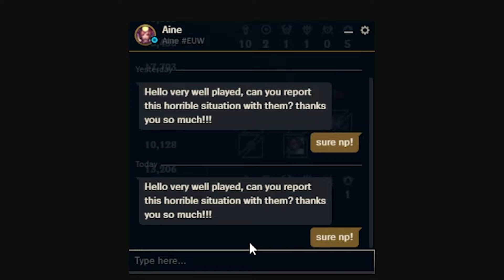The BEST ADC to RANK UP in Split 3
TIMESTAMPS:
0:00 - Intro
1:33 - Game 1
15:19 - Game 2